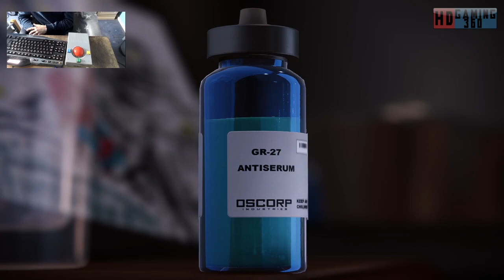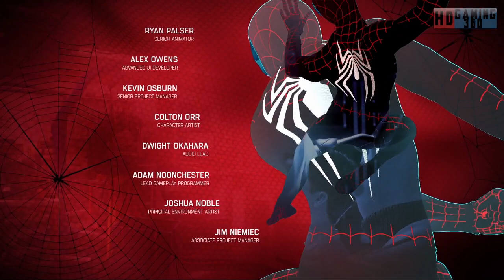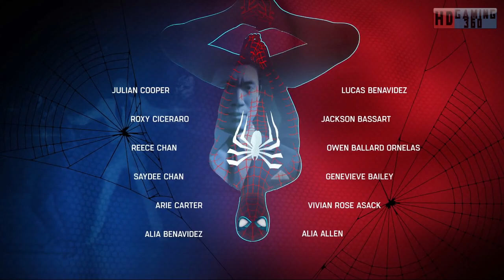Spider Man Remastered Playthrough Part 140